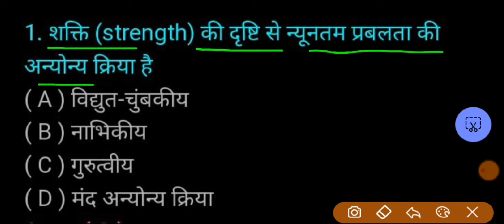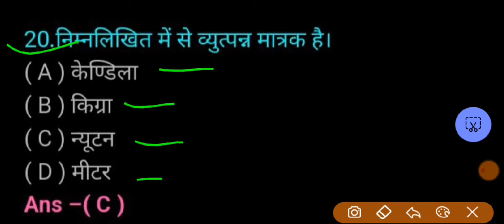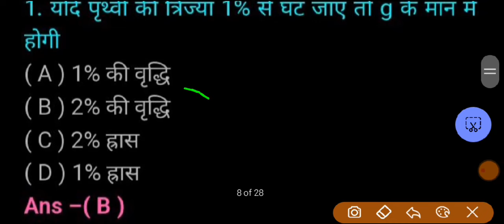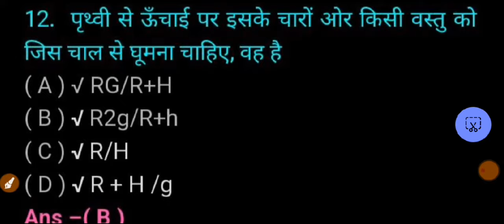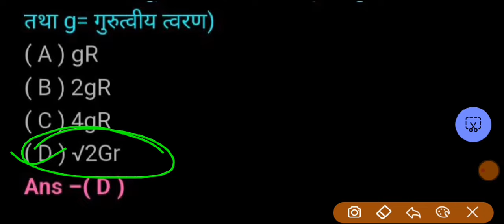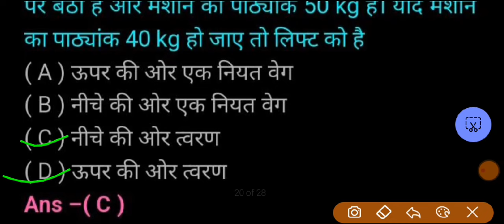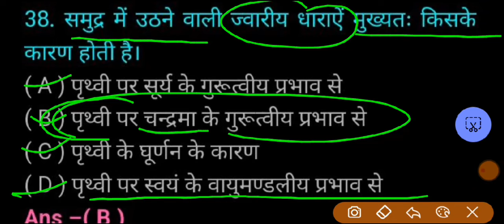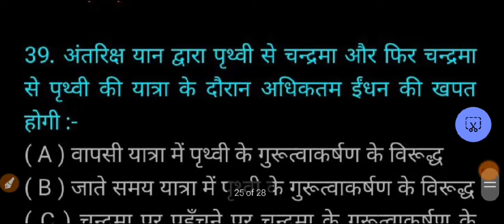BSC NURSING ENTRANCE EXAM PHYSICS QUESTIONS | ABVMU BSC NURSING ENTRANCE EXAM 2024 | UP BSC NURSING